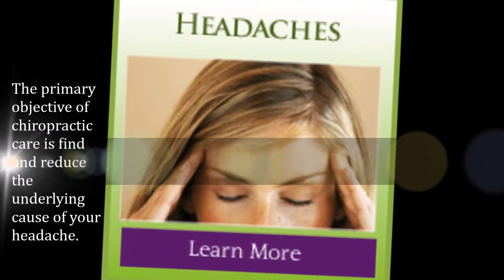Slipped disc therapy in Golden Valley, MN - Maximized Wellness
Welcome to Maximized Wellness
Holistic Wellness Care From a great Chiropractor

At Maximized Wellness we work to find the fastest and most direct way to address your pain and performance issues. We look to the root cause of dysfunction within the body, even to
the level which contributes to joint dysfunction commonly treated by traditional
chiropractor.

By getting to the underlying causes of your pain, we can efficiently and fully resolve
issues. Likewise, by keeping a healthy body in optimal operational status, athletes,
creative performers, and busy achievers can attain a higher level of mastery in their
daily lives and disciplines.